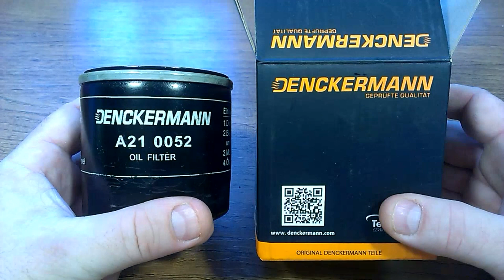МАСЛЯНЫЙ ФИЛЬТР - УБИЙЦА МОТОРА Никогда не покупайте такие масляные фильтры